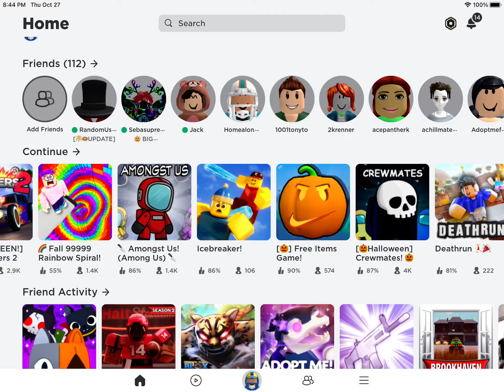I played a obby in Roblox